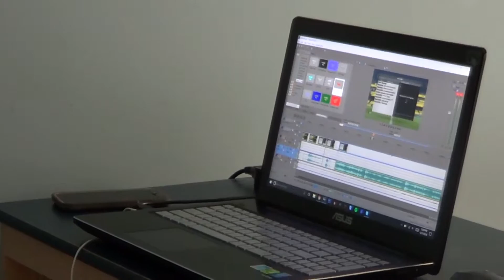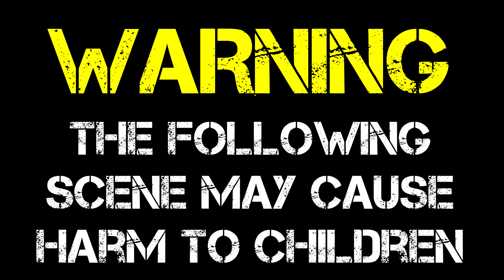WE GOT IN A BAD SITUATION | Pro Clubbin' EP: 7 (R2D1 Pro Clubs)